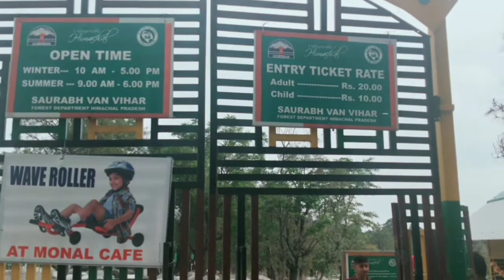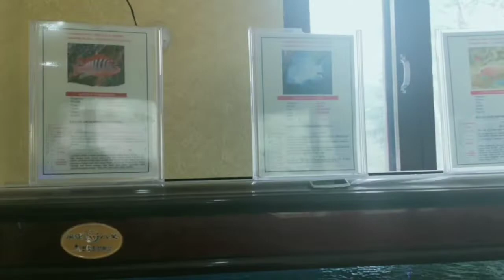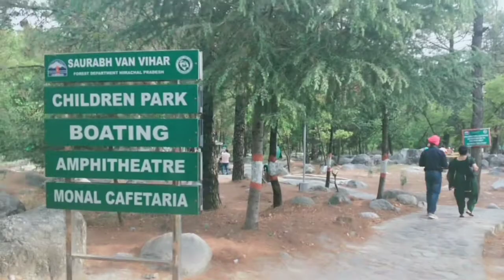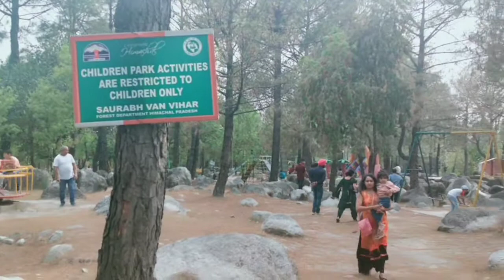A Day in my life |vlog| Sourabh van vihar